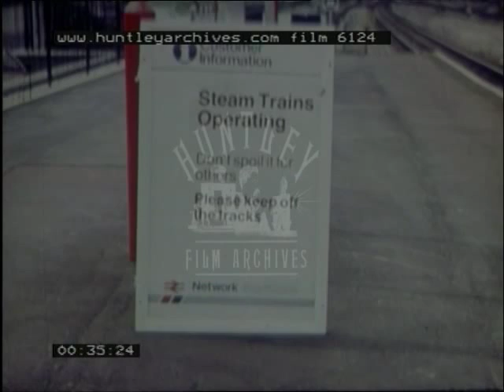Andover Station, 1980's - Film 6124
A record of a visit by LNER Class A1 Pacific No 4472 Flying Scotsman and SR Merchant Navy Class Pacific No 35028 Clan Line to Andover station.